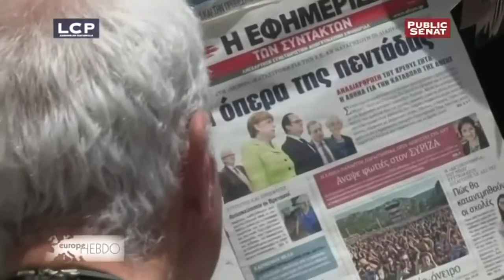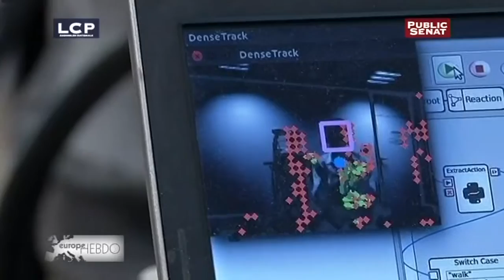Innovation : l'Europe toujours dans la course ? - Europe hebdo (12/06/2015)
La Grèce peut-elle encore rester dans la zone euro ?

Avec une dette publique atteignant 180 % du PIB, la Grèce est au pied du mur, incapable de se financer sur les marchés ni de rembourser ce qu'elle doit à ses créanciers. Les négociations sont bloquées. La troïka (FMI-BCE-UE) exige des réformes supplémentaires pour débloquer une nouvelle aide de 7,2 milliards d'euros, dont le pays a besoin pour la fin du mois. Mais le premier ministre Alexis Tsipras estime que son pays a déjà consenti beaucoup de sacrifices.

Invitée pour en parler : Marielle de Sarnez, députée européenne "Alliance des Démocrates et des Libéraux pour l'Europe" (France).

Innovation : l'Europe toujours dans la course ?

Ils s'appellent Noa, Romeo, Pepper. Fruit d'une prouesse technologique, ces robots humanoïdes rendent de grands services, capables d'aider les personnes dépendantes ou les enfants autistes. Ces programmes ont été développés en partie grâce à des fonds européens. Mais faute d'information, les entreprises qui souhaitent innover n'en bénéficient pas assez.

Invités :
-  Mady Delvaux, députée européenne "groupe Socialiste et Démocrate" (Luxembourg)
-  Dominique Riquet, député européen "Alliance des Démocrates et des Libéraux pour l'Europe" (France), président-fondateur de l'intergroupe sur l'investissement de long terme et la réindustrialisation.
Avec :
Marielle DE SARNEZ : députée européenne "Alliance des Démocrates et des Libéraux pour l'Europe",
Dominique RIQUET : député européen "Alliance des Démocrates et des Libéraux pour l'Europe" ,